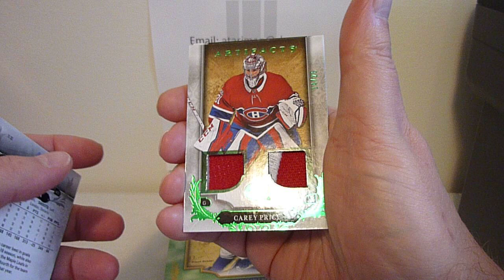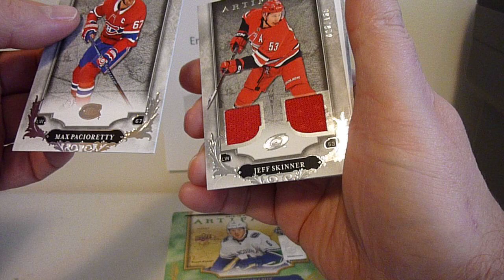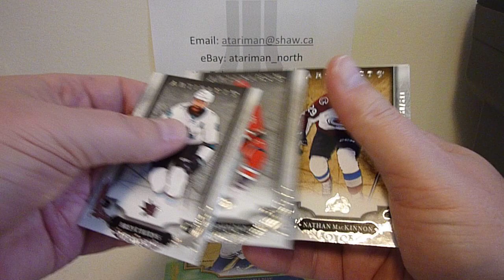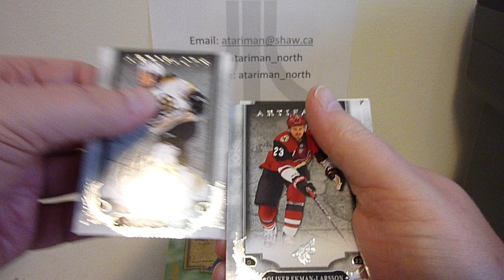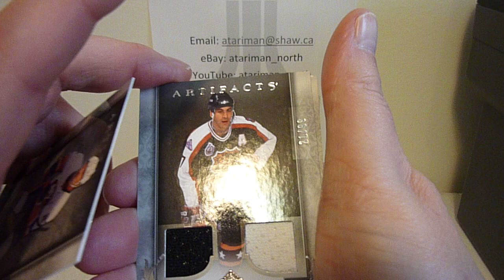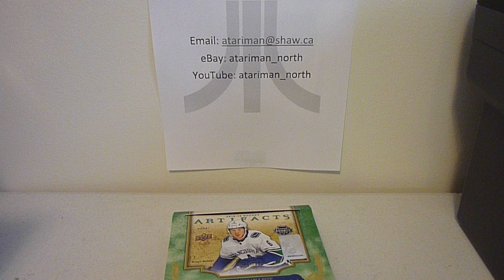2018 19 Artifacts Box Break #3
2018 19 Artifacts Box Break #3